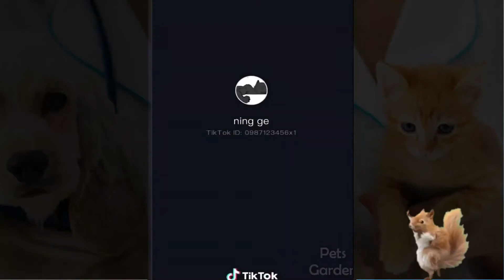Cute Pets And Funny Animals Compilation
Crazy cat's Funny video
Enjoy a new funniest and cutest compilation about wild and domestic animals. Try not to laugh.

❤We try our best to deliver the best content that we can.
❤Don't forget to S U B S C R I B E 🖤🖤🖤 😄😄😄 and HIT the B E L L  icon 🔔🔔🔔 for more videos.

ALL MY UPLOADS ARE COMING FROM CREATIVE COMMONS IN YOUTUBE

Re,Edited by World Picture Entertainment